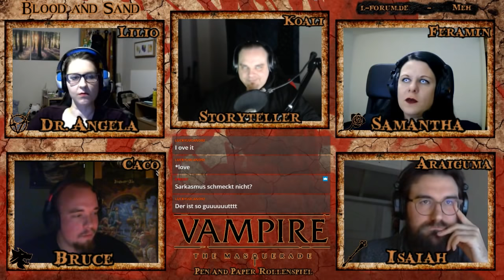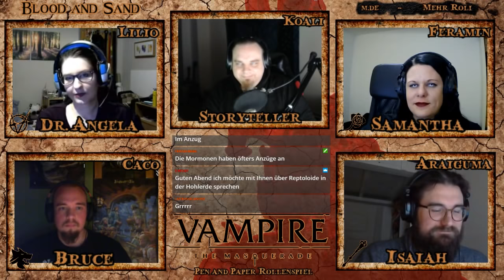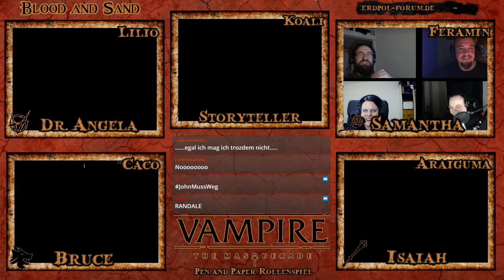[Vampire V5] Blood and Sand #4 - Lose Enden (GER) | Pen and Paper Rollenspiel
Ein kleines friedliches Städchen in der Wüste Texas. Fern ab von "allem" Bösen dieser Welt wie es scheint.
Hier in der Nähe der Grenze zu Mexico suchen vier Vampire ihren Platz und ihren Frieden.

Noch wissen sie nicht was sie erwartet. Noch weiß die Stadt nicht was sie erwaret!